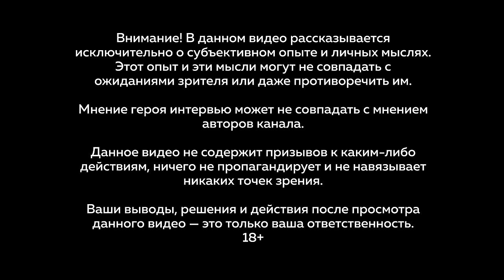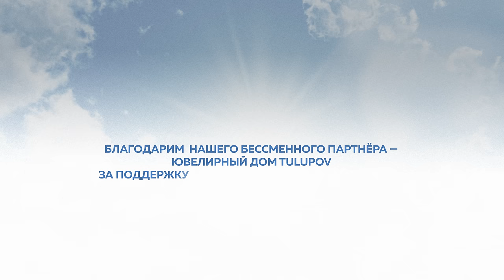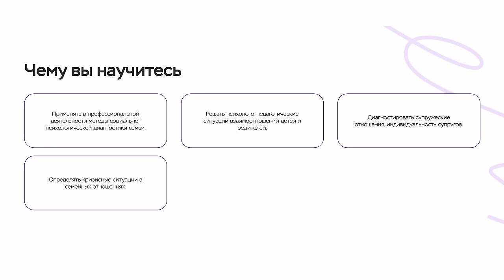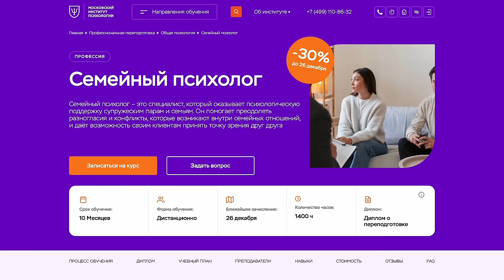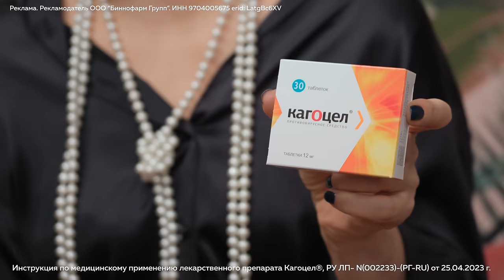Лаура Кемстач: «Он для меня всегда был звездой». Финал сериала «Слово пацана».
Героиня этого интервью – Лаура Кемстач, бизнесвумен и мама Леона, который сыграл роль Андрея «Пальто» в сериале «Слово пацана. Кровь на асфальте».

Герпес под контролем! С инструкцией по применению, точным составом и дополнительными преимуществами Кагоцела можно ознакомиться

В этом интервью с Лаурой Кемстач мы поговорили о том, как сериал «Слово пацана. Кровь на асфальте» влияет на жизнь подростков. Может ли вновь повториться то, что показывают в сериале? И почему это сериал для родителей? На что взрослым нужно обратить внимание?
Лаура поделилась своим подходом к воспитанию сына, рассказала о том, как относится к его увлечениям, и почему Леон сначала не хотел сниматься в сериале «Слово пацана».

Таймкод:
00:00 Начало
01:30 О том, как Лаура Кемстач стала героиней этого интервью
02:50 Главная её роль сейчас – мама «Пальто»? Лаура про ответственность за Леона
04:50 Как живёт звездная семья
09:20 «Он для меня всегда был звездой». Как воспитывать классных парней?
10:20 «Папа меня никогда не ругал». О семье, доме и самом любимом городе на Земле
15:40 История красивой фамилии Кемстач
17:05 Реклама. Стань семейным психологом за 10 месяцев
19:10 Почему у Леона фамилия мамы?
21:00 Про отношения с Антоном Богдановым
22:00 Почему Леон учится в Дубае?
25:30 Собирается ли Леон продолжать работать в кино? Что ещё его интересует?
28:40 Ранняя слава. Сколько здесь опасности?
31:40 Как Леон попал в сериал «Слово пацана»? Почему сначала не хотел сниматься
35:25 Реклама. Герпес под контролем
37:05 Романтизация насилия или назидание, как не нужно делать? Про что сериал «Слово пацана»?
40:20 О влиянии сериала на жизнь подростков
43:13 Как не утратить веру в любовь?
45:45 О знакомстве с Антоном Богдановым. «Какой же гопник, подумала я»
50:07 Романтическая история. Как Антону удалось добиться сердца девушки
52:00 Что делать, если ты одна. Про внутреннее женское счастье
54:40 Чем занимается Лаура Кемстач, кроме продюсирования сына
59:36 «Как можно кого-то любить больше, чем себя?» Лаура об отношении к себе и о том, почему не красится
01:07:05 «Вся наша жизнь – уроки». Про 90-е и трудные времена
01:12:50 Способны ли наши дети на то, что показывают в сериале «Слово пацана»?
01:14:25 Какие сейчас ценности у современных детей?
01:18:10 «Жить так, чтобы не было стыдно». Финал интервью

Если вы смотрите нас из России, поблагодарить нас материально можно по ссылке Если вы смотрите нас из-за рубежа, воспользуйтесь опцией «Суперспасибо».